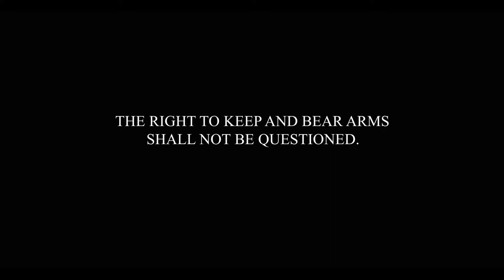America the beautiful (Ray Charles)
Be active in preserving your rights! America the beautiful!
I claim no rights to the music.